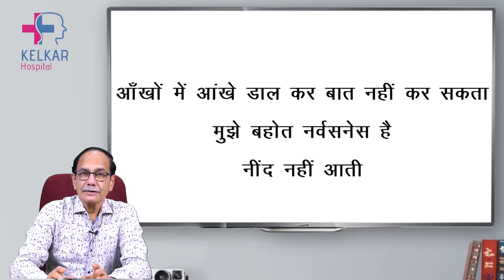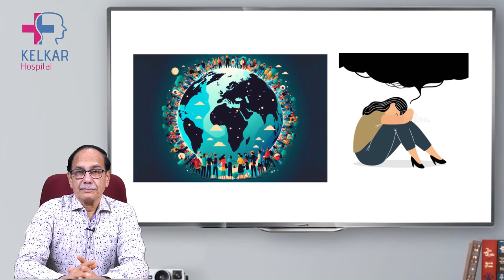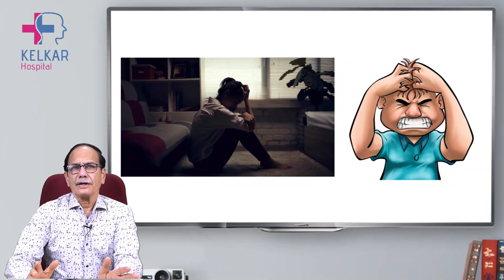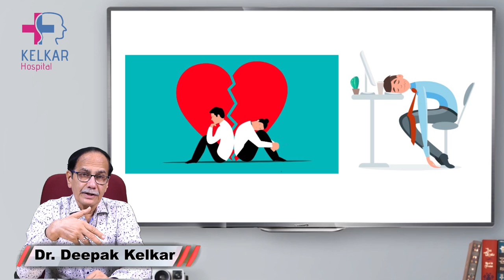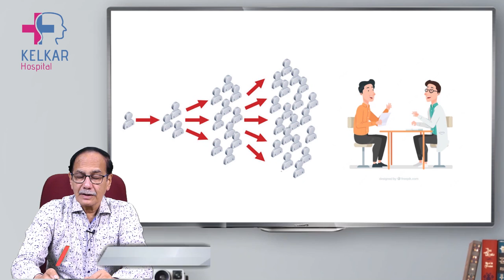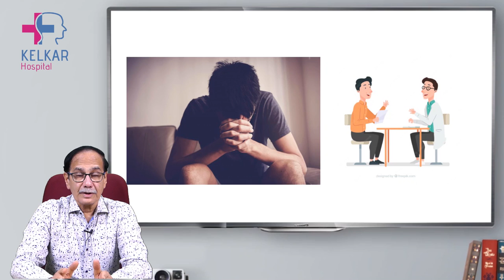आँखों में आंखे डालकर बात नहीं कर सकता / Cant talk with eye to eye contact / Dr. Deepak Kelkar (M.D.)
• Psychiatrist
• Hypnotherapist
• Psychotherapist,
• De-addiction Specialist
• Sexologist

Cont.